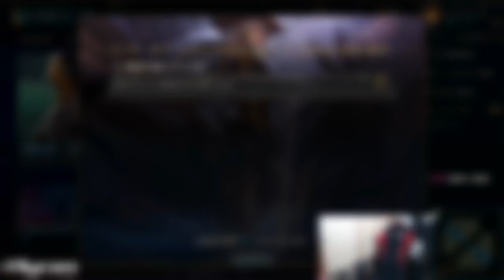【LOL】超ハイレベルな試合に遭遇！鍛え抜いたアーリでキャリーするぞ!!